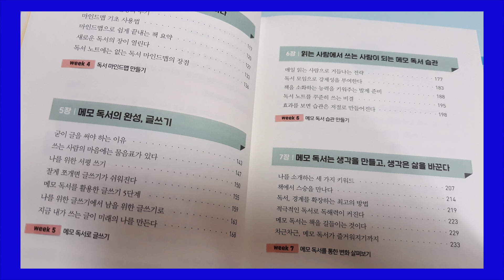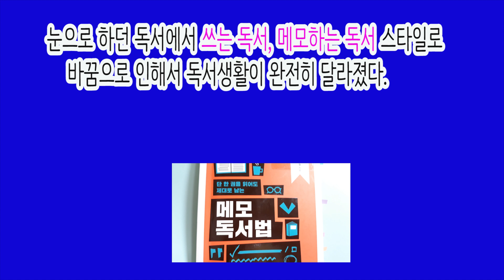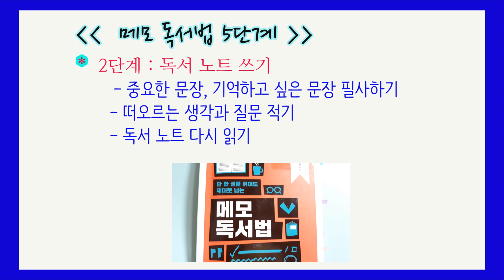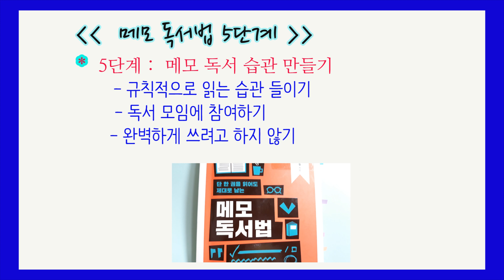책데이트] 메모 독서법 / 눈으로 하는 독서는 가고 쓰는 독서가 왔다! / 삶에 변화가 생기는 메모 독서법 / 북리뷰, 책추천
메모 독서법 5단계로 독서생활과 함께 삶이 바뀌는 비법
신정철 지음 / 위즈덤하우스